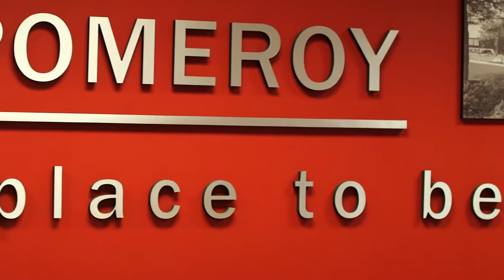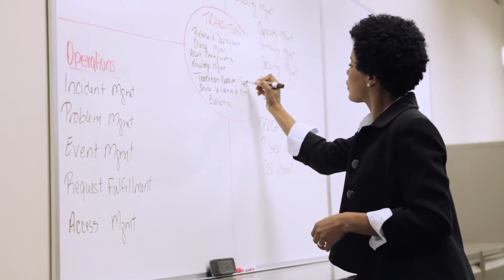THE POMEROY STORY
This story-on-video is about our people. Find out what it’s really like to be part of the Pomeroy team.